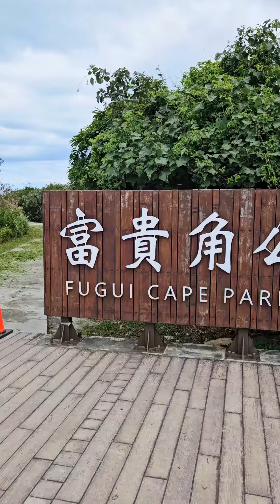【環島】1分半告訴你騎車環島8天7夜怎麼玩!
來騎車環島8天7夜啦!
這8天的行程有多好玩呢?
看我的影片就知道啦!
好玩的景點、好吃的美食
1分半告訴你!

🚩跟著少年欸一起旅行

🚩跟著少年欸一起來拍照